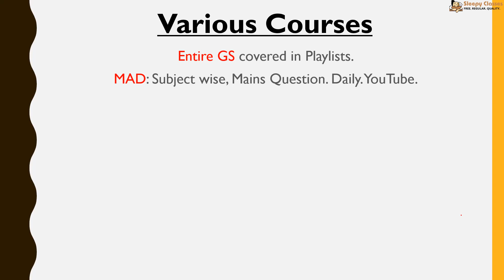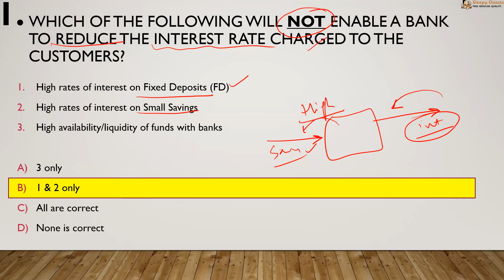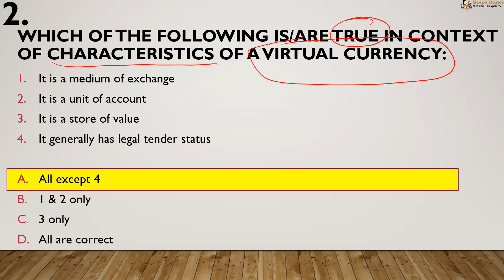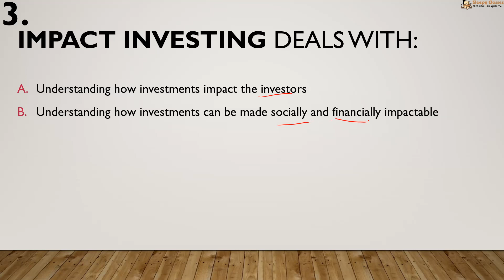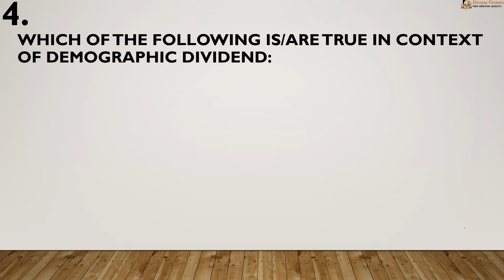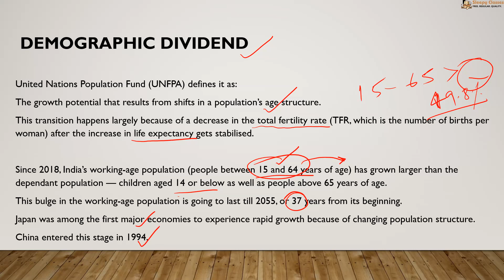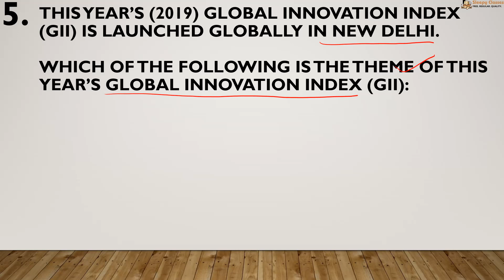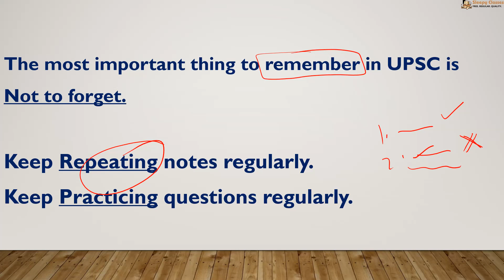PreMix - Economy - Prelims Questions